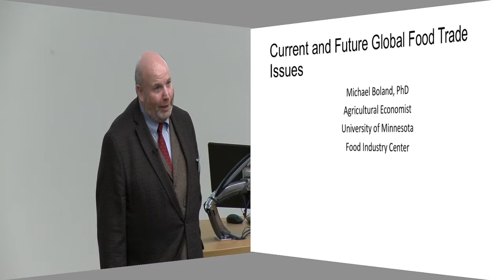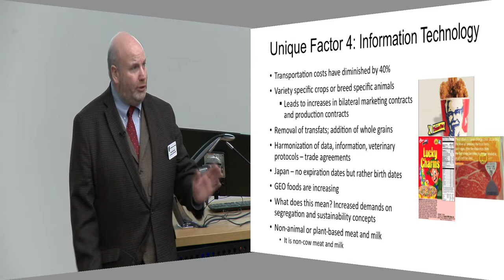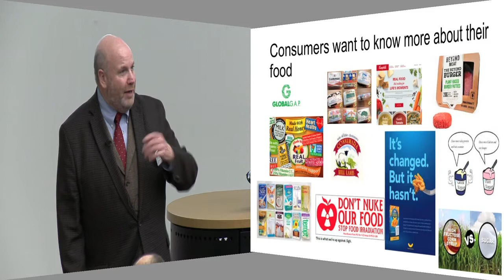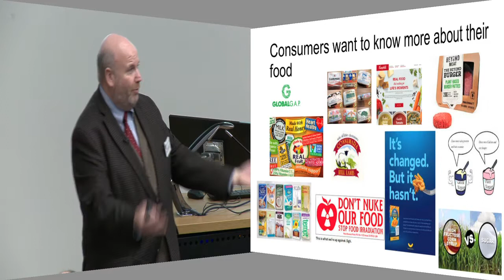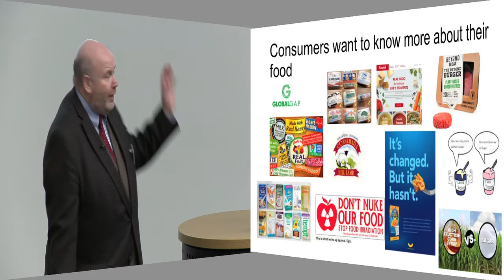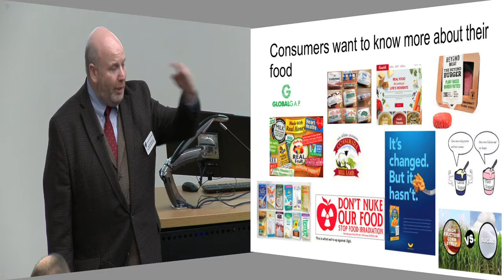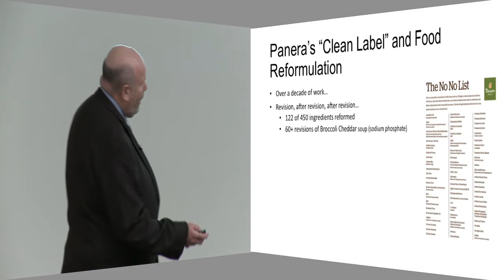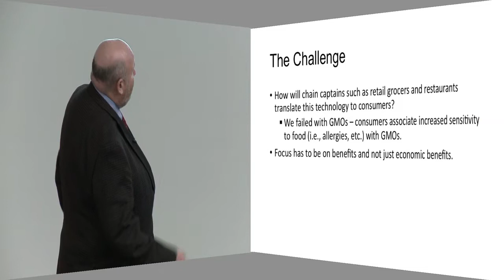Current and Future Global Food Trade Issues - Michael Boland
Current and Future Global Food Trade Issues - Michael Boland, PhD
Agricultural Economist
University of Minnesota
Food Industry Center